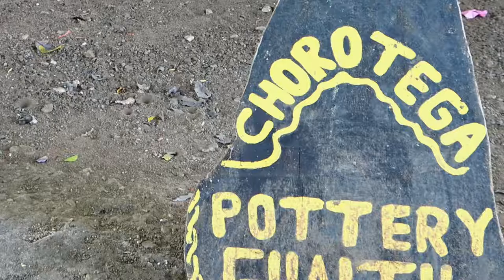Chorotega Pottery, Guaitil, Costa Rica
See a demonstration of how to make a traditional pot.  And see how not to do it, as I try to follow instructions.  2016 November 20